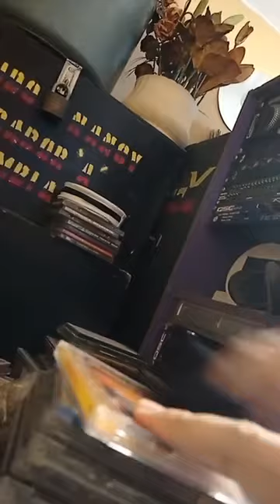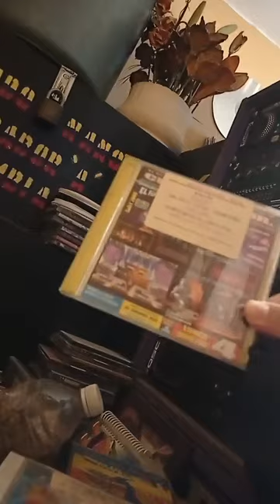😍🌴📀💿LIMPIANDO CDS ,Y ESCUCHANDO CUMBIONES,🌴😍📀💿 Sonido Nancy Plus🆗👍🐷